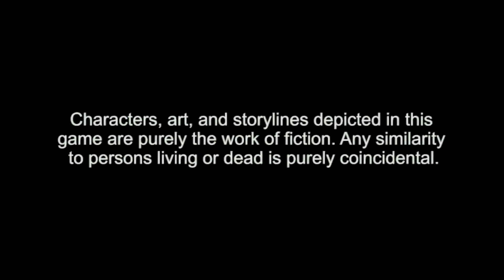Persona 4 Golden: anak pindahan dari kota ke desa - Part 1